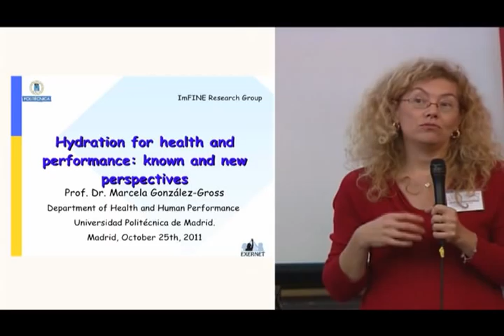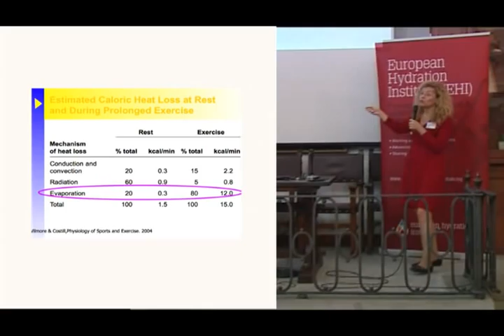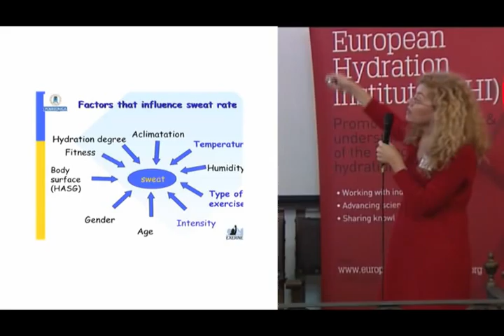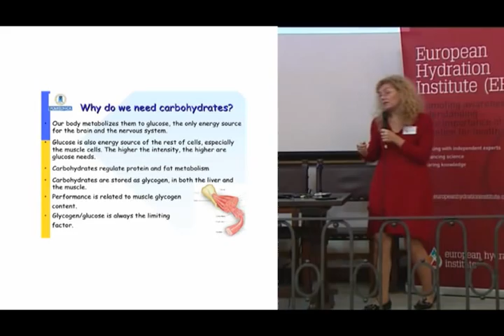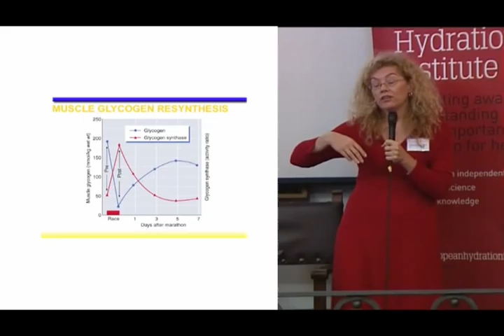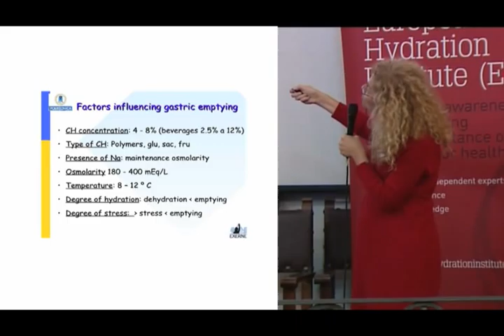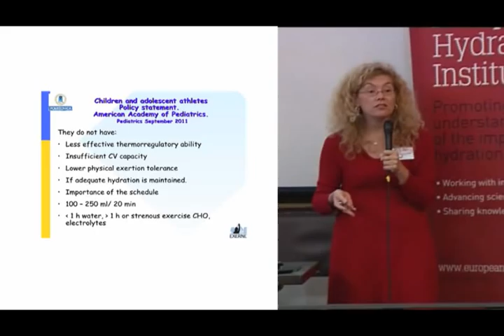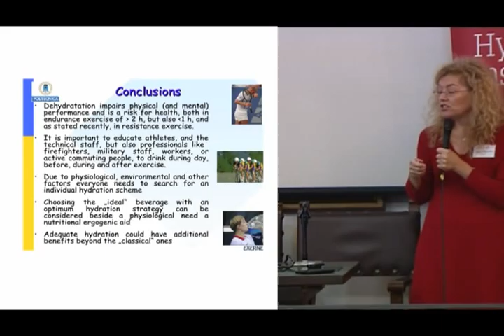Water vital hydration for health - 2nd EHI Hydration Network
2nd EHI Hydration Network Meeting Videos
Hydration for health and performance in exercise- known and new perspectives. Prof. Marcella González-Gross